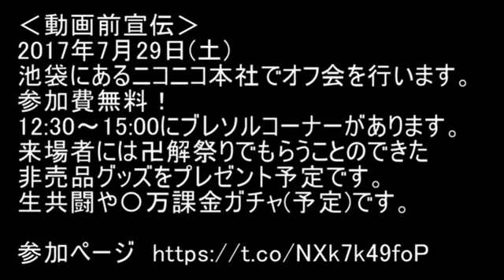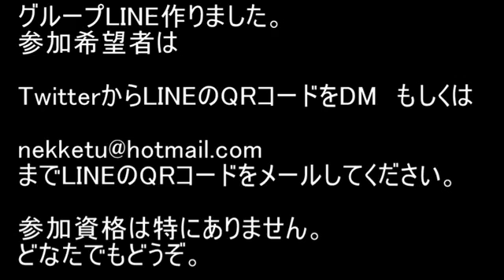BLEACH ブレソル実況 part726(豹王乱舞 ソロ紹介)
豹王乱舞　ソロ紹介です。